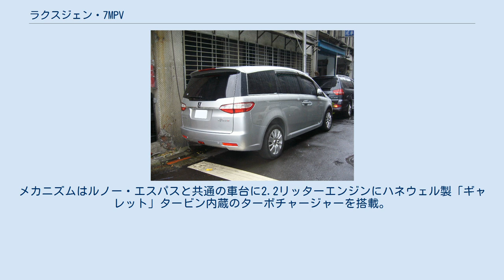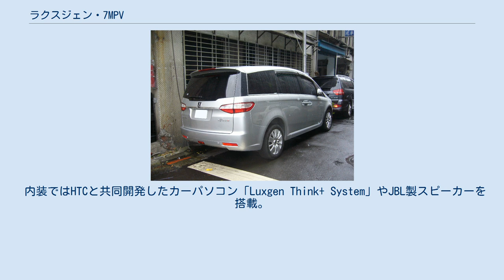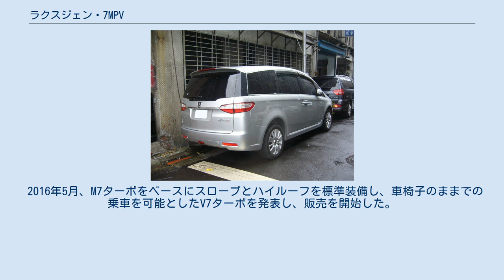ラクスジェン・7MPV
ラクスジェン・7MPV（Luxgen 7MPV ）は台湾の自動車メーカー・裕隆汽車がラクスジェンブランドで発売するMPV（ミニバン）タイプの乗用車。
2014年の改良時に「M7ターボ」へ改称された。
 本項では上級モデルのラクスジェン・7CEO（Luxgen 7CEO）、派生モデルのラクスジェン・V7ターボ（Luxgen V7　TURBO）ついても併せて説明する。
 裕隆汽車は2009年に独自のプレミアムブランドである「ラクスジェン」を立ち上げ、「7 MPV」は同年9月にブランド第1号モデルとして登場した。
メカニズムはルノー・エスパスと共通の車台に2.2リッターエンジンにハネウェル製「ギャレット」タービン内蔵のターボチャージャーを搭載。
トランスミッションはアイシンAW（現:アイシン）製5速AT。
 内装ではHTCと共同開発したカーパソコン「Luxgen Think+ System」やJBL製スピーカーを搭載。
 電気自動車となる「Luxgen M7 EV+」の開発も進められ、企業や自治体向けにリース販売されている。
 2014年4月、大幅なフェイスリフトを行うとともに、名称を「M7 TURBO」に改称。
 2015年6月23日、マイナーチェンジ。
車名が「M7 TURBO ECO HYPER」に変更された。
エンジンは排気量こそ2.2Lに変わりはないが、ロングストローク化による出力と燃費向上の両立を実現させている。
また、サスペンションのセッティングを大幅に見直すことで、操安性と乗り心地の向上を図っている。
尚、開発には水野和敏が参画している。
 尚、中国市場においても東風裕隆を通じて「大7 MPV」の車名で販売される。
 「7MPV」の上級モデルでメカニズムは共通だが定員は4人。
後部座席をオットマン付きの本皮製フルリクライニングシートとし、運転席列と第2列の間に仕切りガラスを組み込んだ上でその上段に10.2型液晶モニターを設置するなどのリムジン仕様となっている。
 台湾仕様はマイナーチェンジで生産を終了したが、中国市場においては引き続き「MASTER CEO」の車名で販売される。
 2016年5月、M7ターボをベースにスロープとハイルーフを標準装備し、車椅子のままでの乗車を可能としたV7ターボを発表し、販売を開始した。